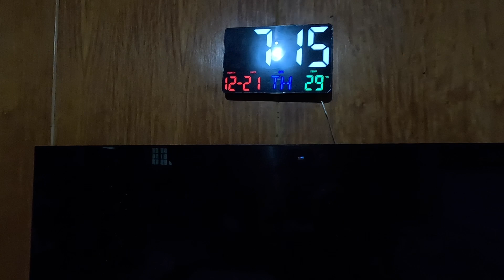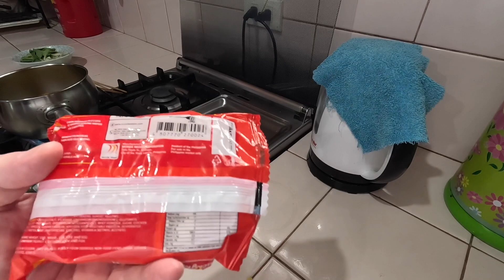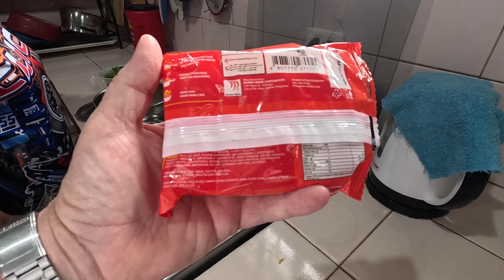RETIRED AMERICAN LIVING IN THE PHILIPPINES - DAILY VLOG -21 DECEMBER 2023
I retired at 55 years old and got married to Myles, who is the same age as me. I relocated to Badoc, Ilocos Norte, Philippines packing up my belongings from the United States. This channel showcase our day-to-day existence and the way we live harmoniously together.